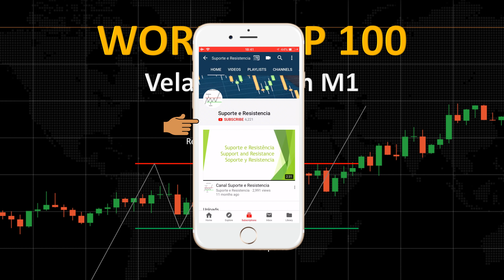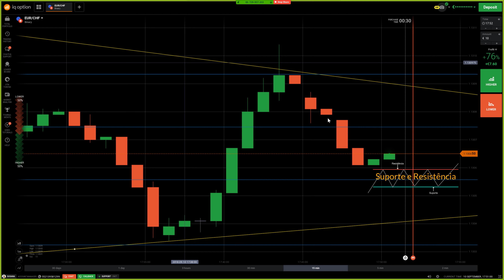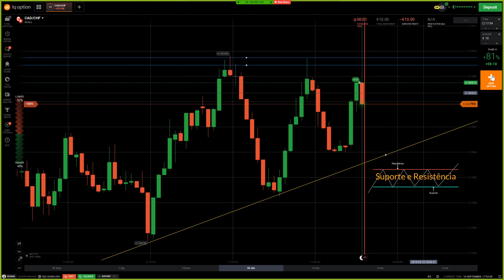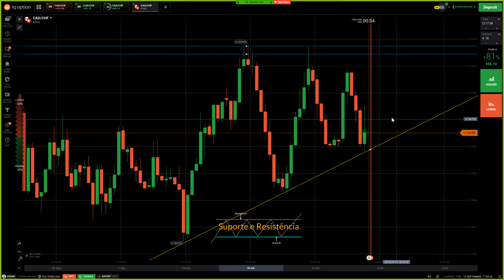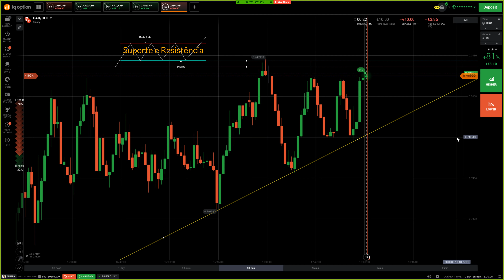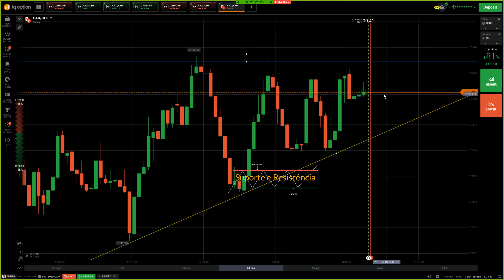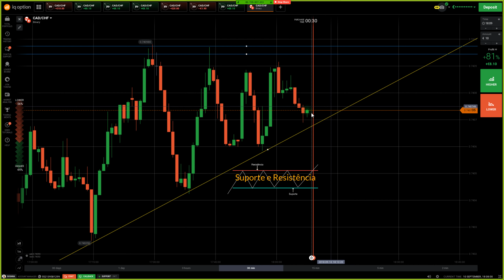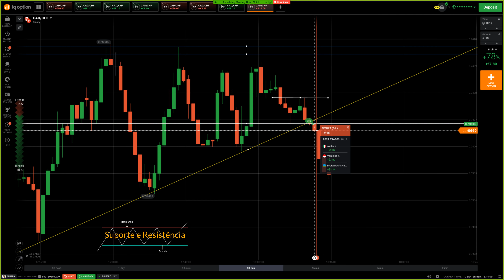4x4 hoje no vela a vela em M1 na IQ Option - Porque nem todo dia é dia de "gain".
Hoje a IQ Option levou uns trocados, mas amanhã eu pego de volta. kkkk

Hoje com um convidado, o Diego Machado, que me acompanhou nesse vela-a-vela.

Importante é ficar dentro do gerenciamento tanto de capital quanto emocional.